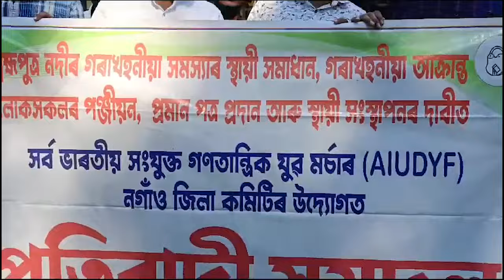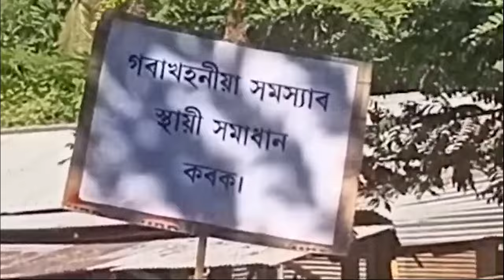গৌৰীপুৰ বালাজানত কাঠভৰ্ত্তি বাহন জব্দ